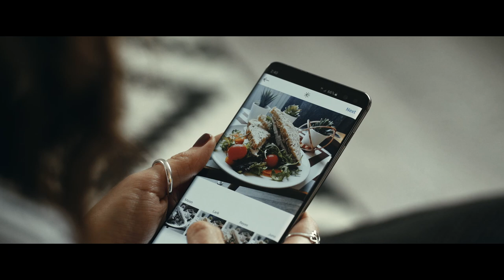The Reytons - Wide Eyes And Halos (Music Video)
Director: Jonny Yerrell
Producer: Rich Goodwin